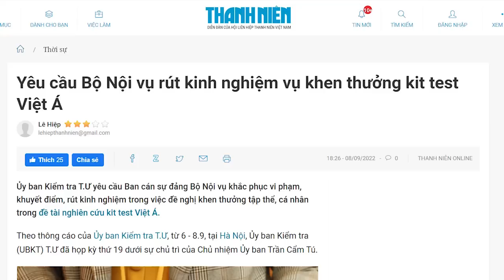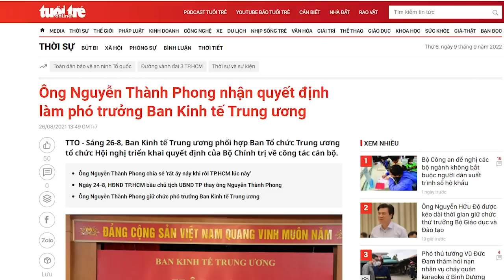“Ngựa chiến” Đinh Văn Nơi bị cài vào thế “trên đe dưới búa”. Ông Nơi xử lý sao?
Đại tá Đinh Văn Nơi được điều về Quảng Ninh. Nhiều quan chức địa phương và Trung ương sẽ „thấp thỏm“ không yên.
Thủ tướng Phạm Minh Chính liệu có liên quan?